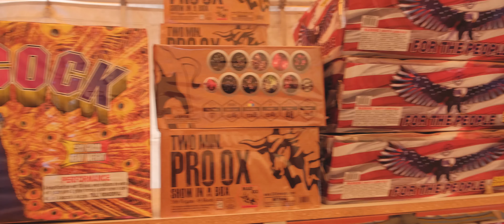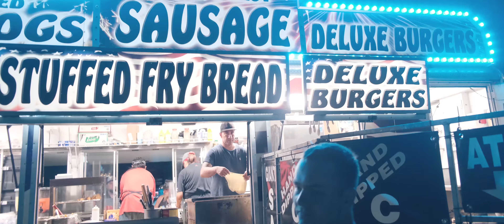HOMETOWN | Summer 2019